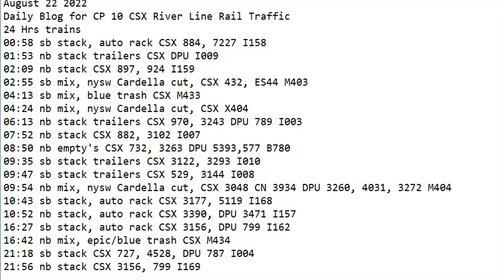August 22 2022 BigTrains.TV CP 10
24 Hrs trains
00:58 sb stack, auto rack CSX 884, 7227 I158
01:53 nb stack trailers CSX DPU I009
02:09 nb stack CSX 897, 924 I159
02:55 sb mix, nysw Cardella cut, CSX 432, ES44 M403
04:13 sb mix, blue trash CSX M433
04:24 nb mix, nysw Cardella cut, CSX X404
06:13 nb stack trailers CSX 970, 3243 DPU 789 I003
07:52 nb stack CSX 882, 3102 I007
08:50 nb empty's CSX 732, 3263 DPU 5393,577 B780
09:35 sb stack trailers CSX 3122, 3293 I010
09:47 sb stack trailers CSX 529, 3144 I008
09:54 nb mix, nysw Cardella cut, CSX 3048 CN 3934 DPU 3260, 4031, 3272 M404
10:43 sb stack, auto rack CSX 3177, 5119 I168
10:52 nb stack, auto rack CSX 3390, DPU 3471 I157
16:27 sb stack, auto rack CSX 3156, DPU 799 I162
16:42 nb mix, epic/blue trash CSX M434
20:22 nb mix CSX M409
20:22 sb mix CSX M409
22:25 sb stack CSX 3066, 7012 I158
22:58 nb stack CSX 3224, 721 I169
23:47 sb stack CSX 7250, DPU 3234 I004